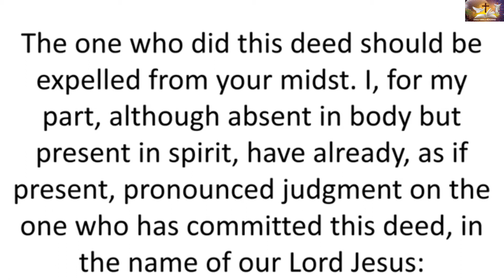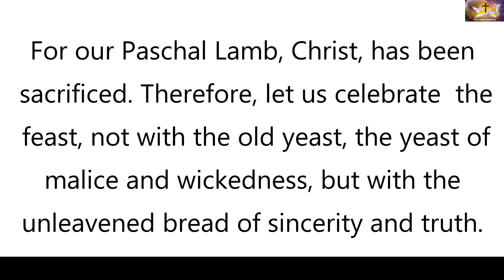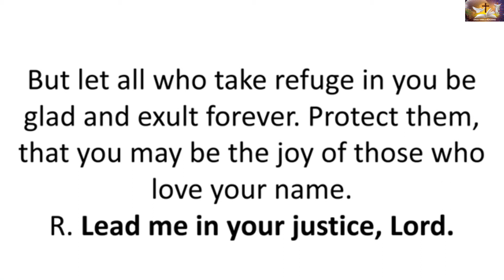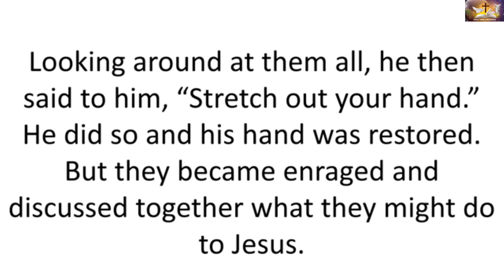Monday of the Twenty-third Week in Ordinary Time, September 5, 2022.